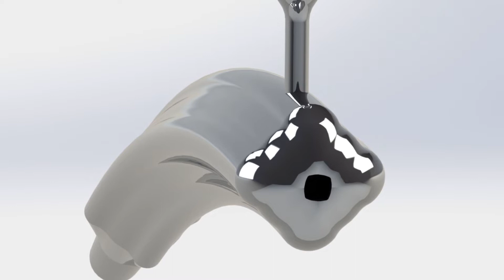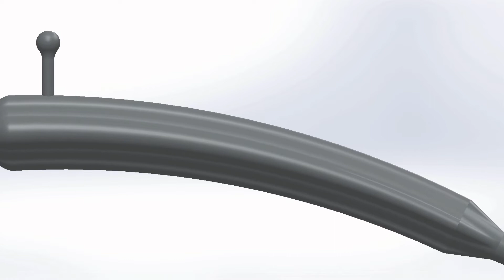Ebay Prince's Wand